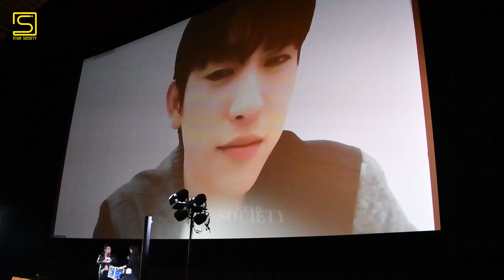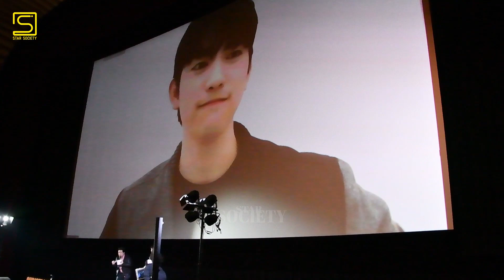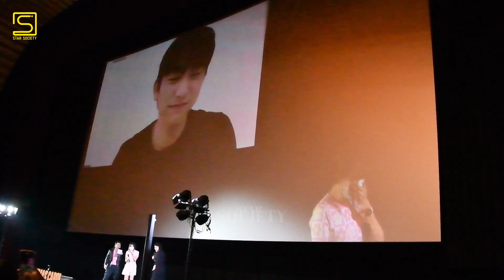ภาพบรรยากาศบางส่วนของ พัคจินยอง กับกิจกรรม Special Live Screening Q&A ภาพยนตร์ "Christmas Carol"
ภาพบรรยากาศบางส่วนของ พัคจินยอง (PARK JIN YOUNG) Special Live Screening Q&A กับแฟนๆ ในรอบพิเศษภาพยนตร์เรื่อง "Christmas Carol คริสต์มาสแค้น"